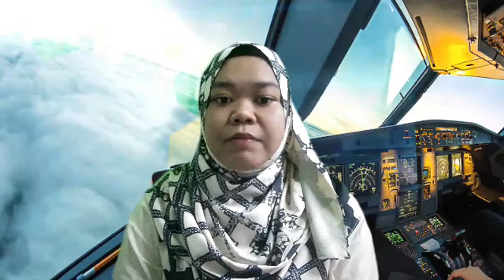Future of Aviation Weather Forecasting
Maizatun 6BMe1